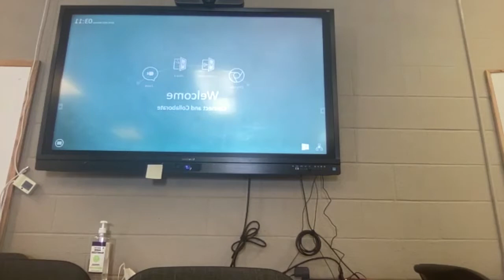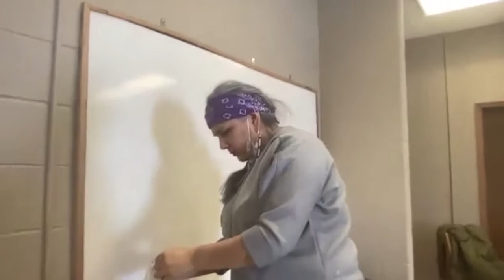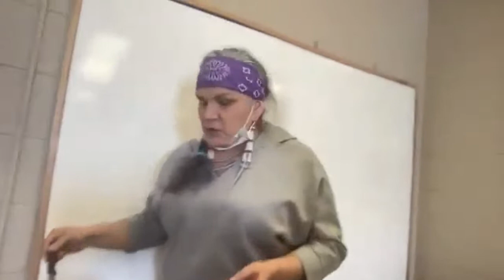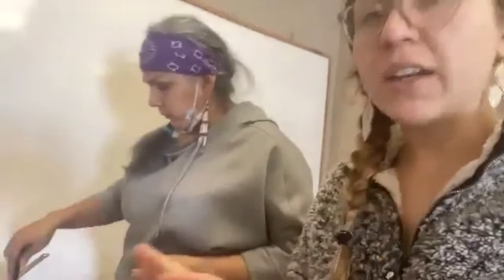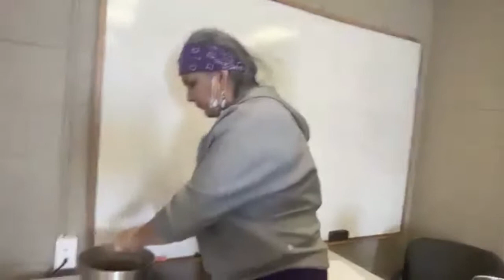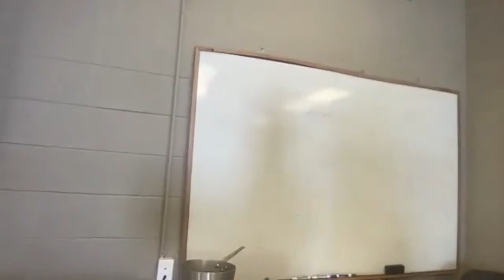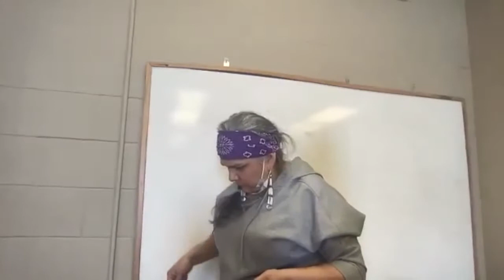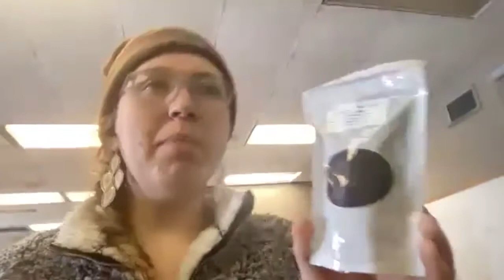Elderberry Elixir with Esther Humphrey at 4-Directions Development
Check in with Esther Humphrey at this installment of our '21-'22 Food Is Medicine winter workshop series! She teaches us how to make both elderberry elixir and elderberry oxymel, and teaches at the Leech Lake Tribal College. Miigwech!